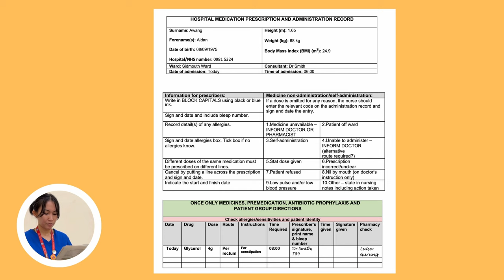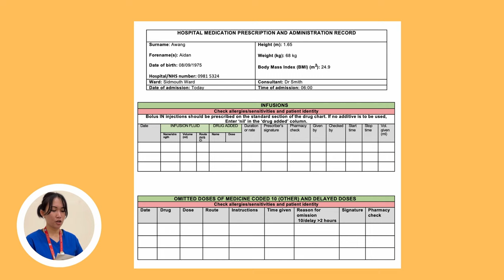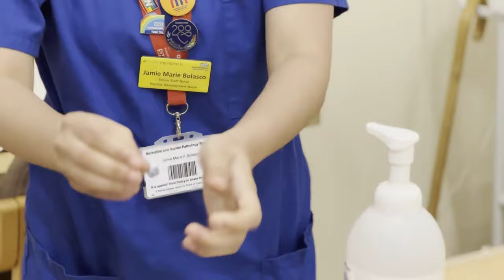Administration of Suppository | OSCE | EMER DIEGO